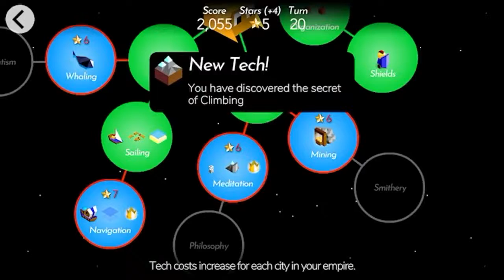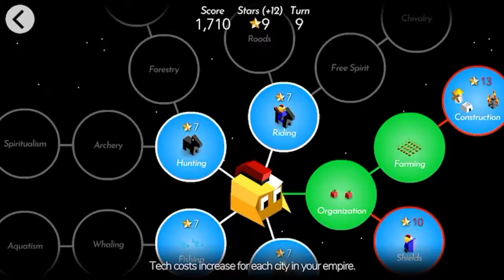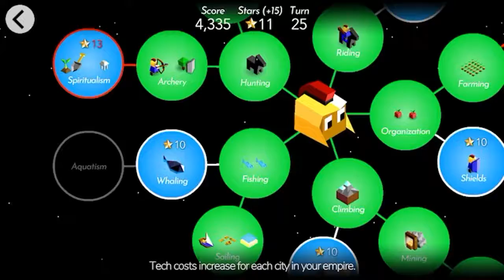Failure on an Imperial Scale | Polytopia | Pretzel Road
Hey there, everyone! Today, we’ll be playing The Battle of Polytopia in domination mode. This was going to be a sequel to the last video, but I lost a that game progress. Hopefully we win! Enjoy!
Schedule: Main schedule coming soon!